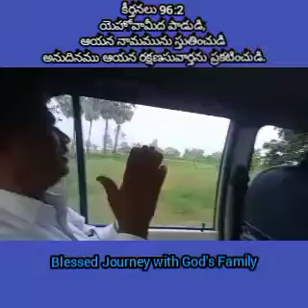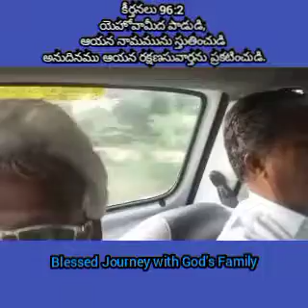stanlyjs gospel suvartha